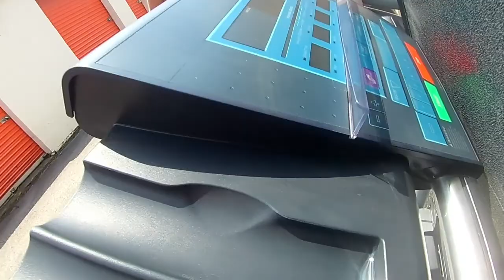How to get FREE STUFF to sell for BIG MONEY !! ep.3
yeah i couldn't help it... i kept the chair